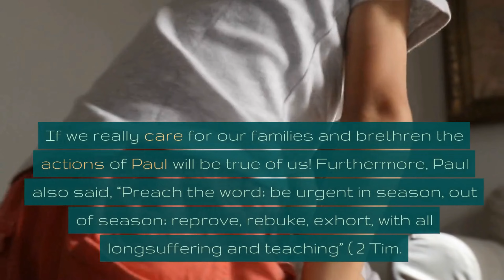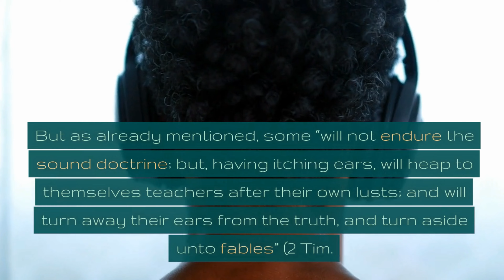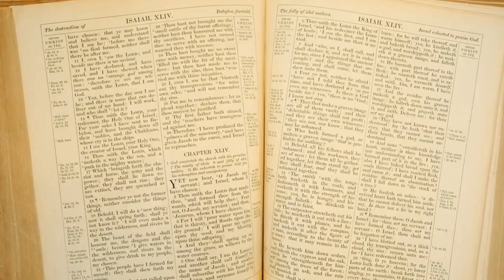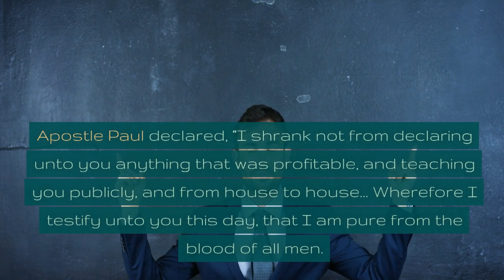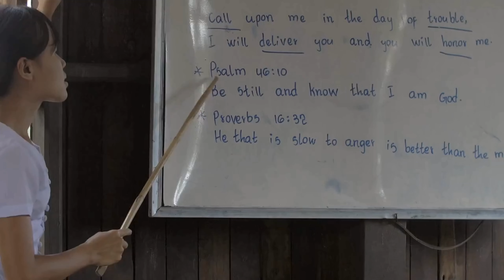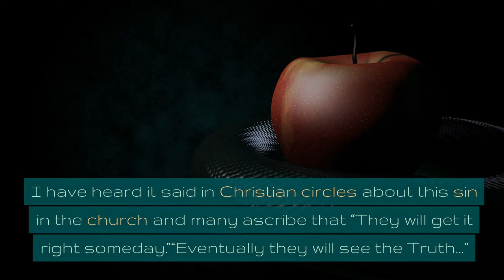Man and sin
Partial transcript
Preaching to serve men or God

If we really care for our families and brethren the actions of Paul will be true of us!

Furthermore, Paul also said, “Preach the word; be urgent in season, out of season; reprove, rebuke, exhort, with all long-suffering and teaching”

2nd Timothy 4:2

You will notice that good gospel preaching demands positive and negative proclamation of truth.

But as already mentioned, some “will not endure the sound doctrine; but, having itching ears, will heap to themselves teachers after their own lusts; and will turn away their ears from the truth, and turn aside unto fables”